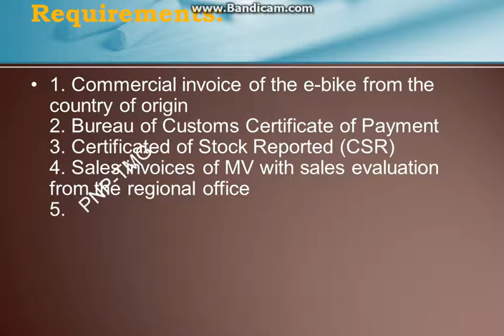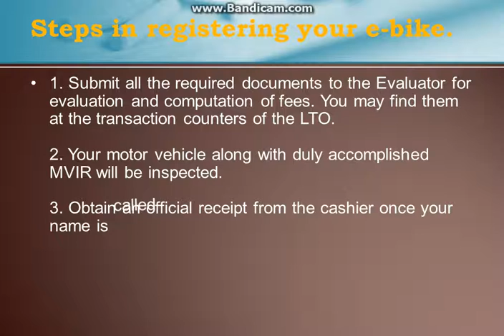LTO: E-Bikes Registration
How to Apply your E-Bikes to LTO?

E-bikes can be registered at the following LTO branches Diliman District Office, Quezon City District Office, Pasay District Office, and Caloocan District Office.

Video Credits to bandicam